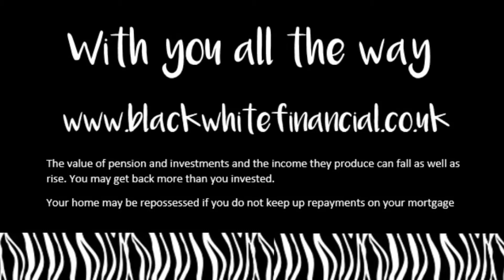The Financial life of Norm Alman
From start to finish life is full of hurdles. A short stop motion film looking at the happy, the sad and the inbetween.